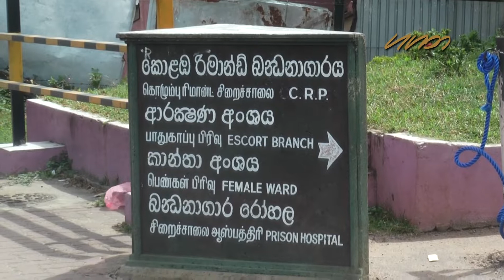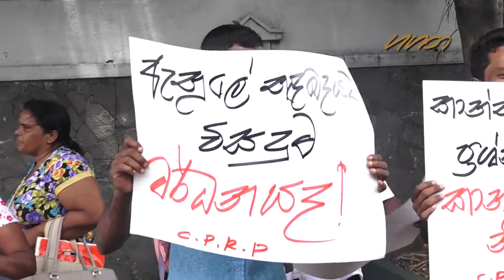Sri Lanka women prisoners in top of prison rooftop protest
හිරගෙදර වධබන්ධන අත්හිටුවා නඩු විභාග කඩිනම් කරන ලෙස ඉල්ලා සැකකාරියන් පිරිසක් තම අයිතිවාසිකම් ඉල්ලා කළ විරෝධතාවට සහයෝගිතාව පල කරමින් බන්ධනාගාර මුලස්ථානය ඉදිරිපිටත් උද්ඝෝෂණයක් පැවැත්විනි.